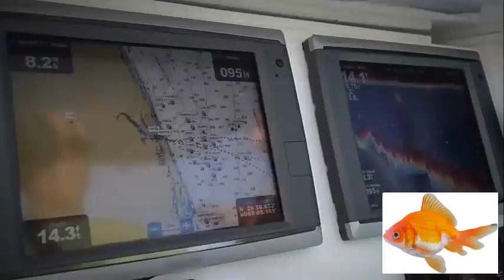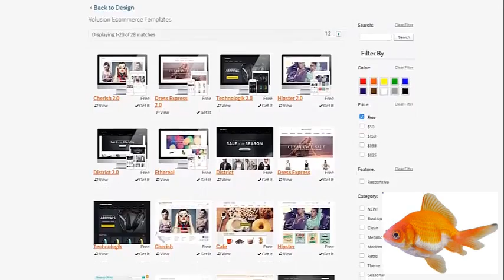Monster Fishing on Shallow Florida Wrecks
Videos published related to this channel on all existing types of fish around the world, and the nature of the environments in which they live, the food that feed upon these fish addition, this channel offers the viewer comic fish such as dolphins, which make some movements with humans, as well as this will be many ask of topics such as how to deal with fish, especially in homes that are raised, even the largest live Wim keep it from rapid death